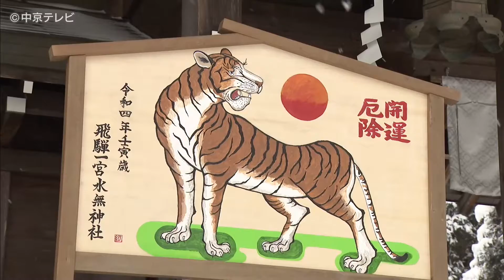新年を迎える準備着々 神社では大しめ縄・絵馬を取り付け 岐阜・高山市 飛騨一宮水無神社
新年を迎える準備着々　神社では大しめ縄・絵馬を取り付け　岐阜・高山市　飛騨一宮水無神社【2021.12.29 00:00放送】